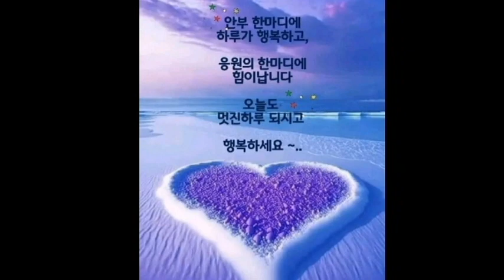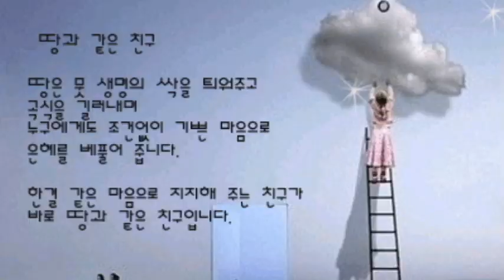생명나무 작사: 곽기종, 작곡: 장욱조, 찬양: 김철민목사 The Tree of Life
"생명나무"는  곽기종님이 작사하였고 장욱조목사님이 작곡하고 찬양함으로 교인들에게 선풍적 인기를 얻은 은혜의 찬양이다.
 평소 좋아하며 애청하여 부르는 귀한 찬양을 함께 공유합니다.

 배경 영상은 제주 일원입니다.

 갓아이네스 - 김철민 채널을 사랑해 주시며 방문하시는 모든님과 가정에 하나나님의 생명의 은혜가 가득하시기를 기도합니다. 샬롬~